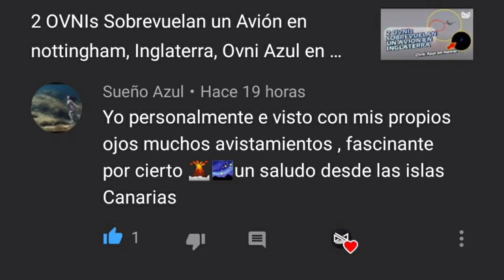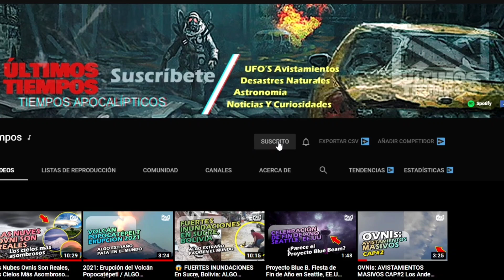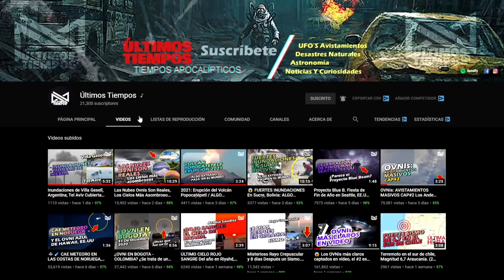Explosión en Madrid, Erupción del Volcán Etna, Inundaciones en Bolivia.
Se selecciona por fecha de publicación, título, descripción y ubicación del evento. No siempre es posible comprobar su fiabilidad. Gracias por su comprensión.